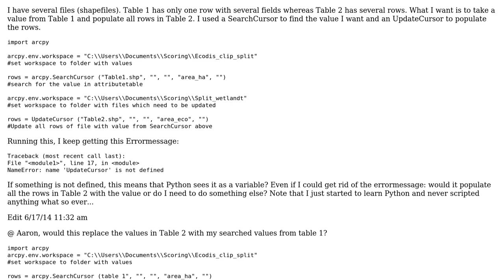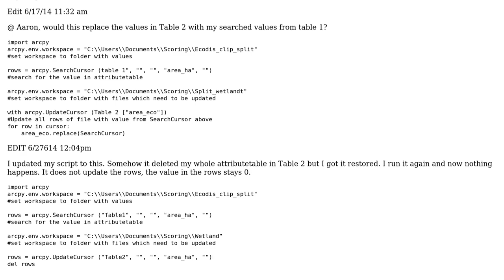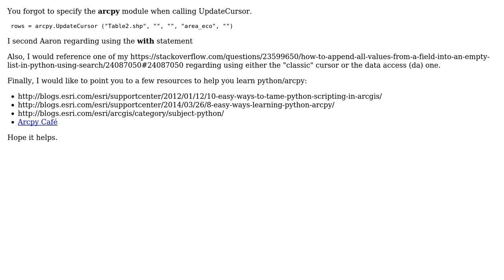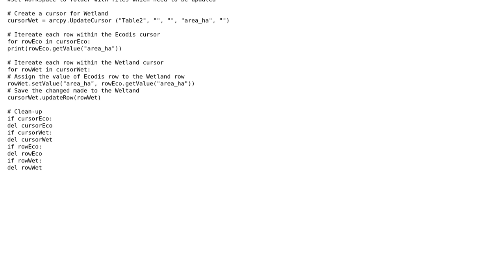GIS: UpdateCursor 'is not defined' Python (3 Solutions!!)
GIS: UpdateCursor 'is not defined' Python

With thanks & praise to God, and with thanks to the many people who have made this project possible! | Content (except music & images) licensed under CC BY-SA | Music | Images & others | With thanks to user Stophface user PolyGeo user ericchiasson user Aaron and the Stack Exchange Network Trademarks are property of their respective owners. You are responsible for your own actions.